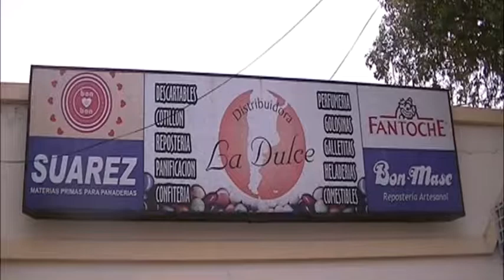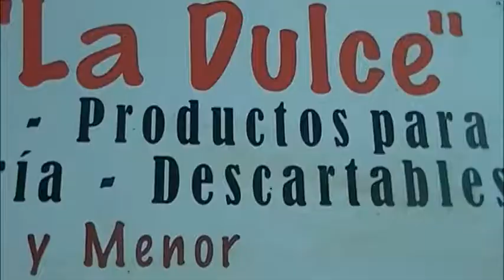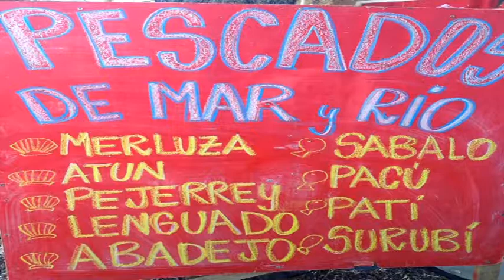Rugby 3° Fecha del Nivel III vs. Municipal (MJ). CremeriaTV P54.